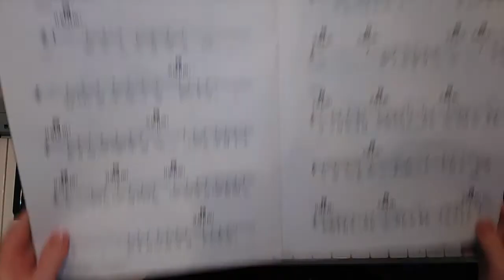Keyboard seasons in the sun part 3